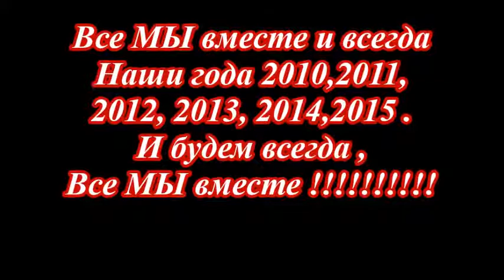Мы вместе на всегда .